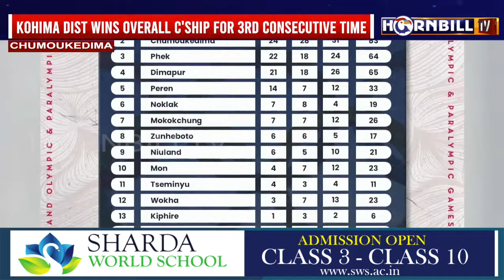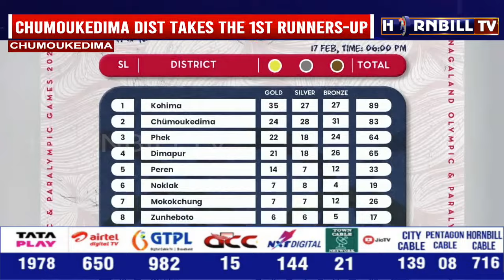NAGALAND OLYMPICS & PARALYMPICS GAMES 2024 CONCLUDES